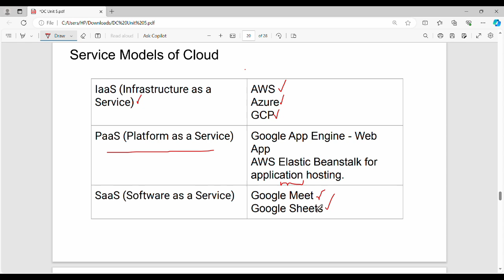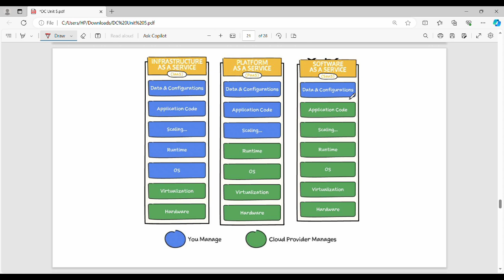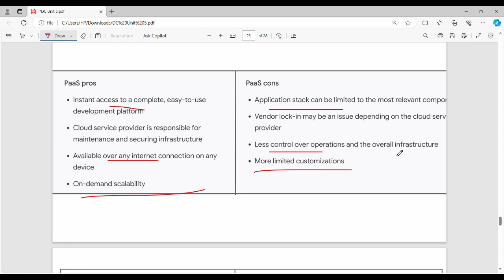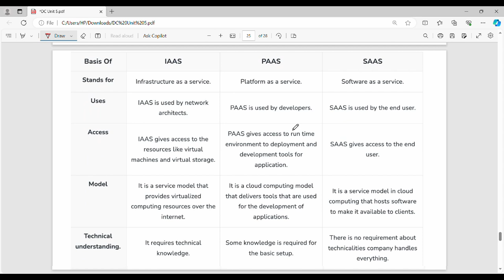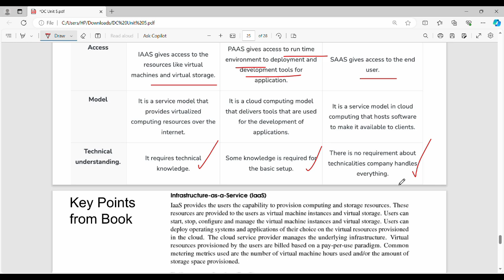5.4 Cloud Service Models in Tamil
I have discussed about cloud service models.